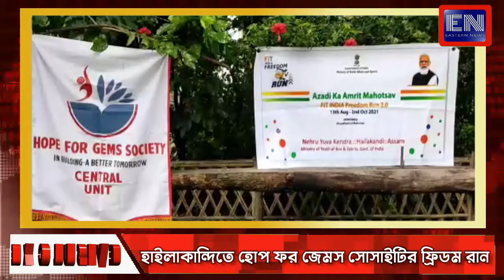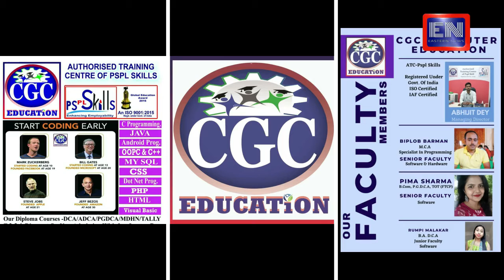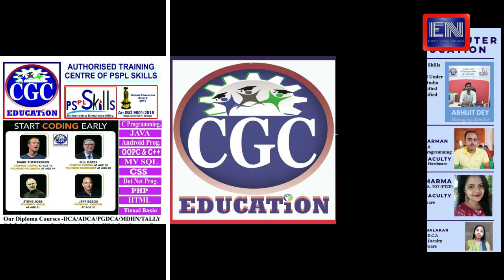হাইলাকান্দিতে হোপ ফর জেমস সোসাইটির ফ্রিডম রান | EASTERN NEWS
হাইলাকান্দিতে হোপ ফর জেমস সোসাইটির ফ্রিডম রান